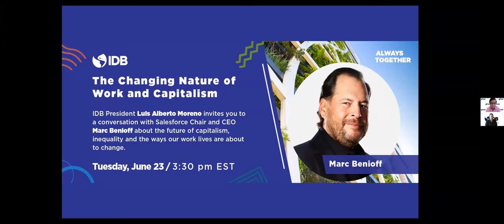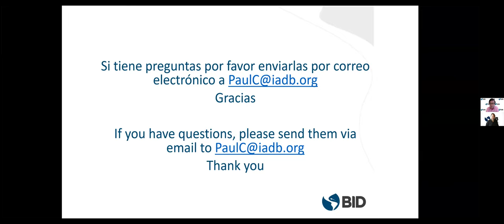La naturaleza cambiante del trabajo y el capitalismo. Una conversación con Marc Benioff.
El Presidente del BID, Luis Alberto Moreno los invita a una conversación con el Presidente y CEO de Salesforce, Marc Benioff, sobre el futuro del capitalismo, la desigualdad y las maneras en que la vida laboral cambiará próximamente.